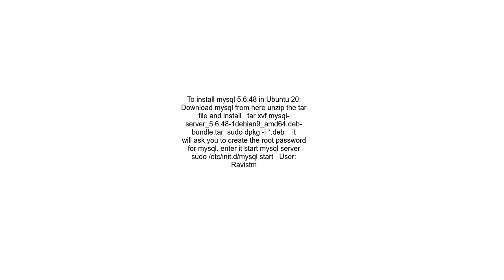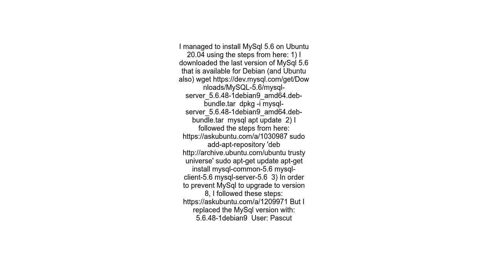Install MySQL 5 6 on Ubuntu 20 04